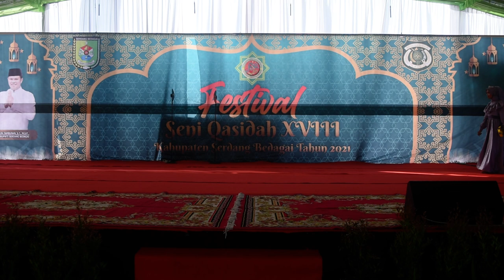Nur Bahithah - Ya Sabah El Khair & Musafir